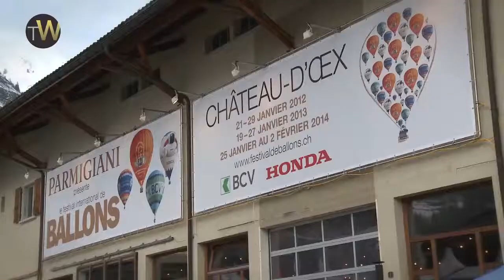General mood of the hot air balloon meeting in Chateau d'Oex 2012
Discover the mood of the 2012 Chateau d'Oex hot air ballon meeting where more than 80 teams gathered from all around the world. Parmigiani Fleurier, sponsor of the event, also flew with its own ballon where they invite their guests.